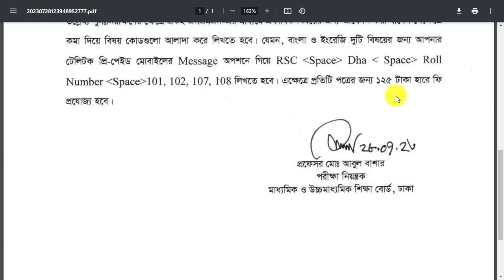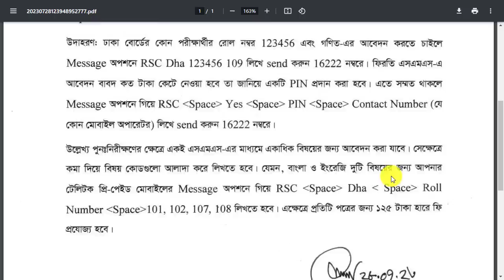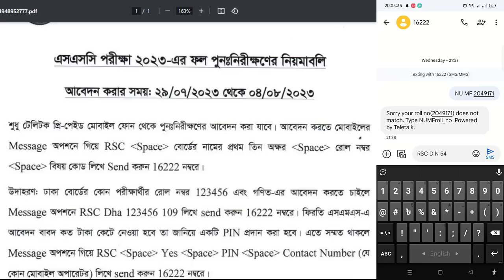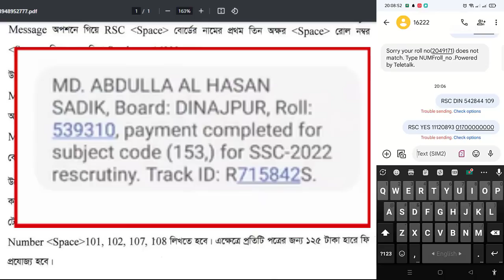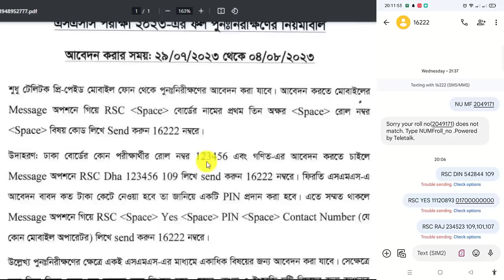এসএসসি ২০২৩ বোর্ড চ্যালেঞ্জ করার নিয়ম | SSC 2023 Board Challenge || SSC Board Challenge Abedon niom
এসএসসি ২০২৩ বোর্ড চ্যালেঞ্জ করার নিয়ম | SSC 2023 Board Challenge || SSC Board Challenge Abedon niom. বোর্ড  চ্যালেন্স আবেদন কিভাবে করবে। SSC 2023 Board Challenge Result.

About This Video- Assalamualaikum. Ajker Ai Video te Ami Apnader k Janabo Kivabe. Korte hoi. Ai video maddhome apni obossoi Upokrito hoben. I Hope Apnake Ai video ti khub Valo lagbe toh like kore diben Thank You So Much.

Queries Solved
1. এসএসসি বোর্ড চ্যালেঞ্জ করার নিয়ম
2. এসএসসি ২০২৩ বোর্ড চ্যালেঞ্জ
3. এসএসসি ২০২৩ বোর্ড চ্যালেঞ্জ রেজাল্ট
4. এসএসসি ২০২৩ বোর্ড চ্যালেঞ্জ রেজাল্ট কবে দিবে
5. বোর্ড চ্যালেঞ্জ রেজাল্ট কবে দিবে
6. বোর্ড চ্যালেঞ্জ রেজাল্ট কবে দিবে এসএসসি ২০২৩
7. exam rules bd
8. board challenge result kobe dibe
9. board challenge result publish date
10. board challenge result kobe ssc 2023
11. ssc board challenge result kobe dibe
12. board challenge result dekhar niom
13. বোর্ড চ্যালেঞ্জ রেজাল্ট দেখার নিয়ম